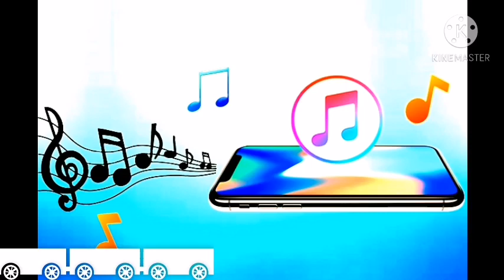new ringtone | super ringtone music | new ringtone mp3 | ringtone 2021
Latest ring tune 2021best

Naat shrif ringtones | jumma mubarak ringtone | new ringtones | Islamic ringtone mp3 | naat sharif | Md Aashiqui wala | islamic tone | best ringtone | download ringtone naat | Popular music caller tone | naat sharif for what's app status | Jummah Mubarak status | Jummah Mubarak  WhatsApp status | jumma mubarak WhatsApp Status |

ringtone 2020,
ringtone,
naat,
Md Aashiqui wala,
naat sharif,
naat ringtone,
ringtone song,
hindi ringtone,
ringtones,
ringtone naat,
qawali ringtone,
qawwali ringtone,
new ringtone 2020,
ringtone naat,
ringtone music,
phone ringtone,
ringtone vedio,
ringtone hindi,
new ringtone,
mp3 ringtone,
ramzan ringtone,
ringtone mp3,
ringtone ringtone,
hindi ringtone 2020,
Islamic ringtone,
ramzan,
New ringtone status,
New ringtone 2020,
New ringtone new,
best ringtone 2020,
Jumma ringtone new 2020,
New ringtone instrumental,
Naat ringtone bangla,
Naat ringtone all,
New ringtone all,
Jumma ringtone flute,
barkat jumma ringtone,
Naat best ringtone,
Jumma ringtone dj,
Naat call ringtone,
Jumma ka chand ringtone,
noor e Jumma ringtone download mp3,
Naat ringtone download,
noor e Jummah ringtone download,
Naat assalam ringtone download,
dil dil islam ringtone,
Naat ringtone mp3 download,
shan e ramzan ringtone,
shan e Jumma ringtone,
noor e Jummah ringtone,
deoria ringtone,
Jumma ringtone music,
Jumma ringtone mp3 2020,
Jummah Mubarak,
Jumma Mubarak,
jummah mubarak,
jumma mubarak,
Jumma ringtone mp3,
Jummah k liye ringtone,
Jumma mahine ki ringtone,
Jumma mubarak ki ringtone,
Jumma ke roze ringtone,
Jummah name ki ringtone,
Jumma naam ki ringtone,
Jumma ka mahina ringtone,
Jummah ki naat ringtone,
Jumma sharif ringtone,
Jumma sharif ki ringtone,
Jumma sharif k lye ringtone,
Jumma ishq h ringtone,
Jumma a gya ringtone,
Jumma ki ringtone,
Jumma gojol ringtone,
islamic ringtone mp3,
islamic ringtone music,
islamic ringtone audio,
islamic ringtone arabic,
ramzan ringtones,
Pakistani naat sharif ringtones,
islamic ringtone 2020,
New Ringtone Pakistani,
jumma ringtone naat,
jumma naat ringtone 2020,
Jumma naat sharif ringtone,
Jumma phone ringtone,
mahe ramzan ringtone,
mah e ramzan new ringtone,
New Ringtone India,
India music,
Jumma Mubarak ringtone,
noor e jumma ringtone music,
islamic ringtone Bangladesh,
islamic ringtone bangladesh,
islamic ringtone Bangladesh mp3,
islamic ringtone bangali,
islamic ringtone Bangladesh's,
islamic ringtone bhejo,
islamic ringtone bismillah,
islamic ringtone bismillahirrahmanirraheem,
islamic ringtone best,
islamic ringtone audio mp3 download,
islamic ringtone allah hu akbar,
islamic ringtone arabic mp3,
islamic ringtone app,
islamic ringtone azan,
islamic ringtone allah hu allah,
islamic ringtone for mobile,
islamic ringtone status,
New tik tok viral ringtone 2020,
Tik Tok Ringtone,
Tik Tok famous songs,
New English Remix Ringtone,
English Remix Ringtone 2020,